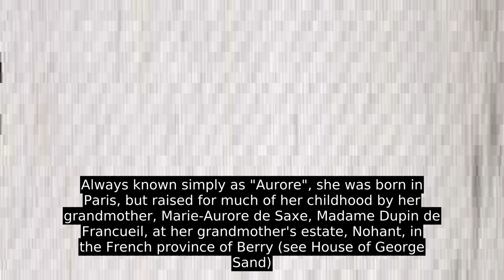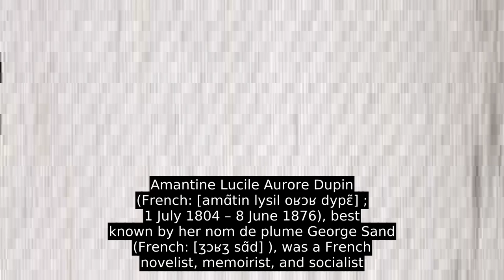George Sand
Amantine Lucile Aurore Dupin (French: [amɑ̃tin lysil oʁɔʁ dypɛ̃] ; 1 July 1804 – 8 June 1876), best known by her nom de plume George Sand (French: [ʒɔʁʒ sɑ̃d] ), was a French novelist, memoirist, and socialist